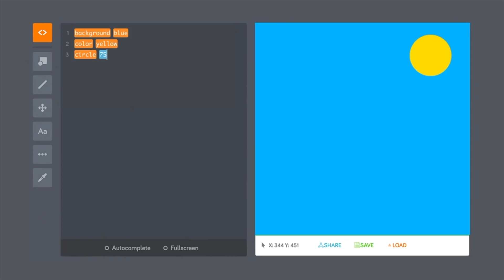Kano Computer Kit Complete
The Kano Computer Kit Complete is a laptop anyone can make, like LEGO. Build and code your own Raspberry Pi 3-powered portable computer, with a 10.1'" HD screen, speaker, wireless keyboard, sound sensor and battery. Look inside and see how it works. Tall and small, young and young at heart, anyone can do it. Simple and fun, no technical wizardry required.